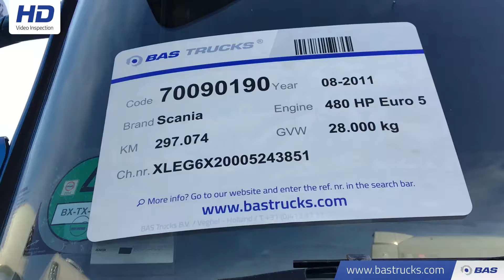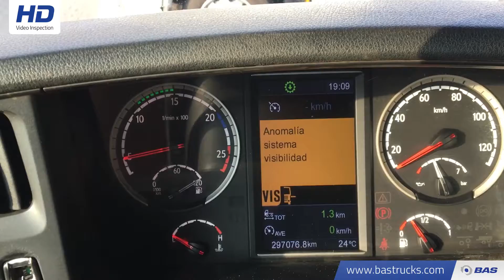70090190 Scania G480